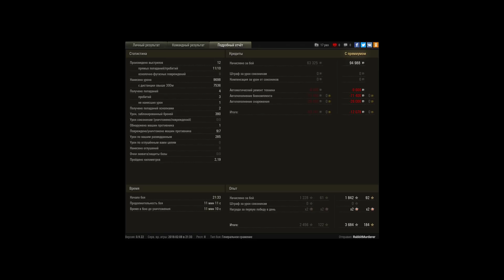Мастер на Яге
1) 13:51 первый фраг
2) 12:34 2-ой БК на фул ХП
3) 12:11 3-й фраг
4) 11:07 еще 1к дамага
5)10:46  -1к  Е100
6) 10:19 добираем Е100 без засвета
7)7:22  атакуем +1к
8)5:22 находим и отправляем в ангар арту
9) 4:46 еще 1 арата в ангар 6-ой фраг
10)4:16 7-ой фраг
ну и все 8-й фраг команда не дала =)